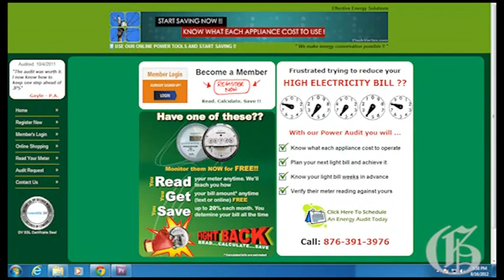Website helps to cut school's light bill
Effective Energy Solutions, known by some Jamaicans as mypoweraudit.com has assisted Alvernia Prep in Kingston to cut it's light bill by 20 per cent. See the story here.